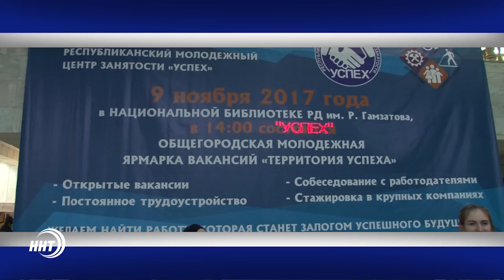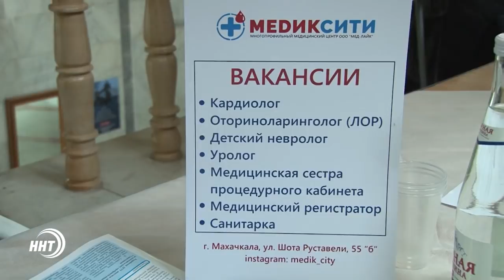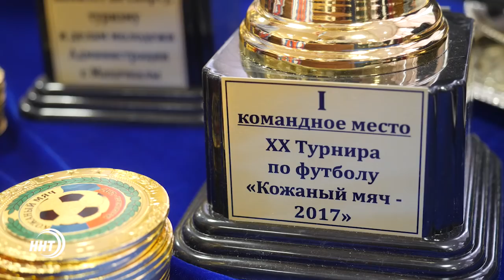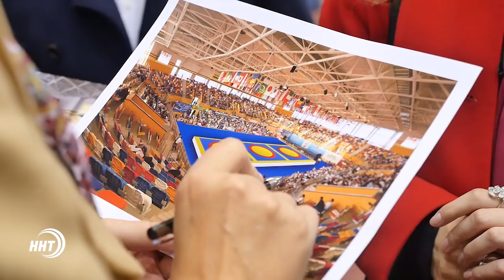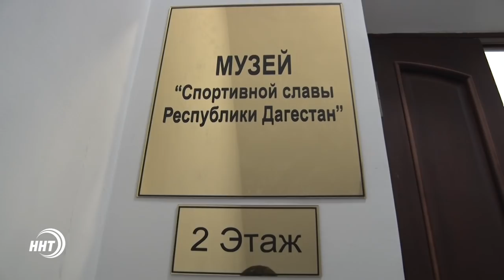Новости Дагестан за 09.11.2017